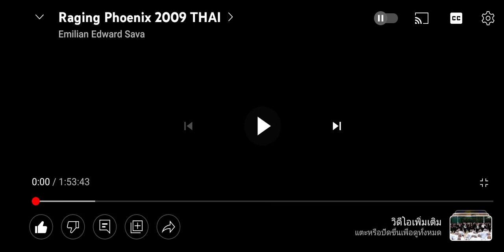Sahamongkolfilm International/Baa Ram Ewe (2009)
Thai Action Film From Raging Phoenix (2009)